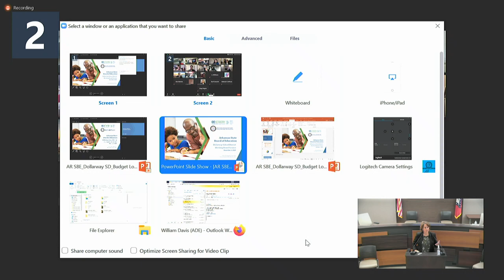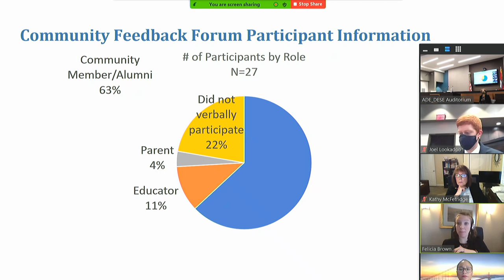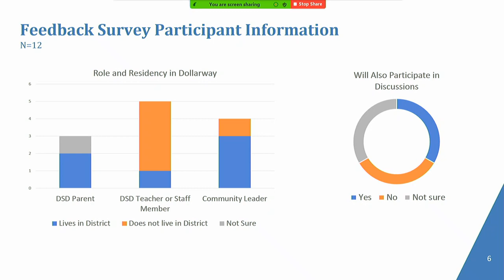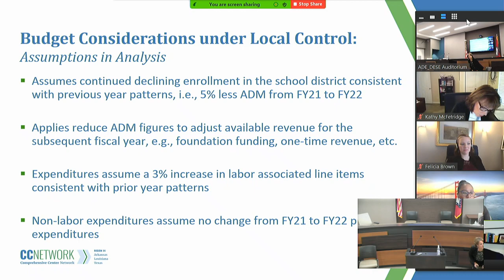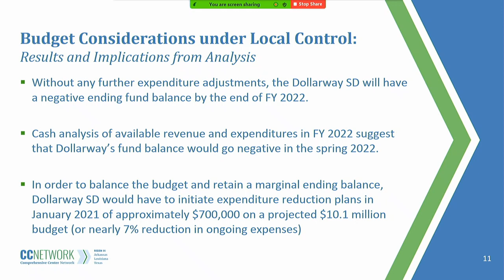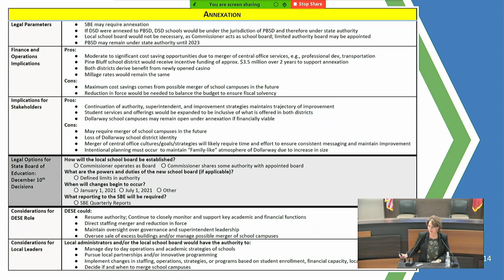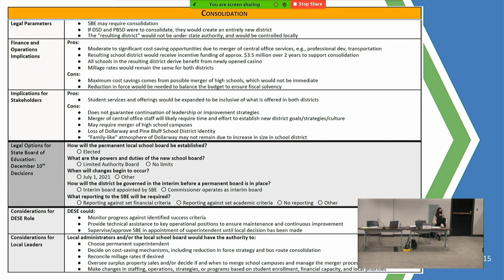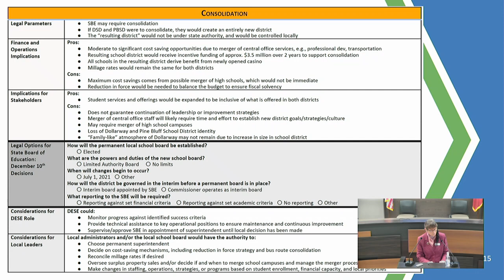State Board of Education Work Session - December 1, 2020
The State Board of Education held a work session December 1, 2020. To learn more about the board, please